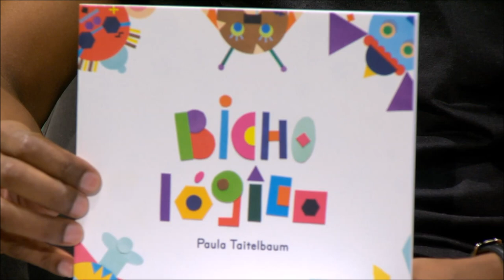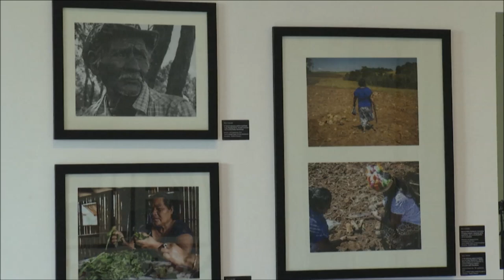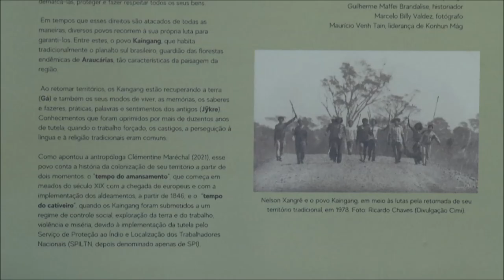Estação Cultura | TVE - 04/05/2022